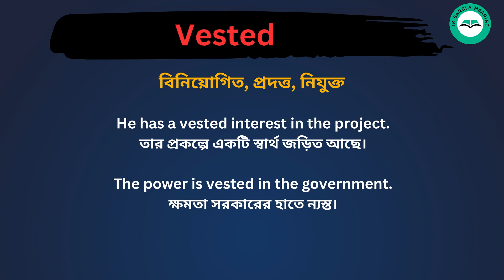Vested meaning in bengali/Vested শব্দের বাংলা ভাষায় অর্থ অথবা মানে কি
Vested Meaning In Bengali
Vested শব্দের বাংলা ভাষায় অর্থ অথবা মানে কি
Vested Bangla Meaning